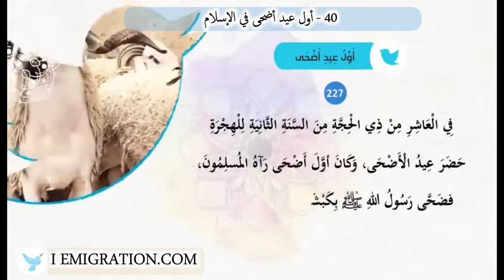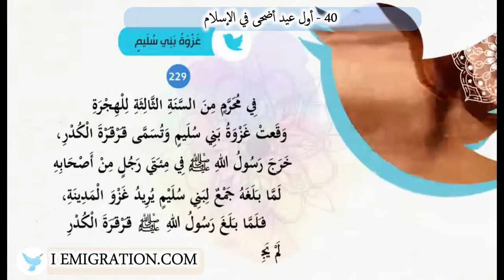40 أول عيد أضحى في الإسلام